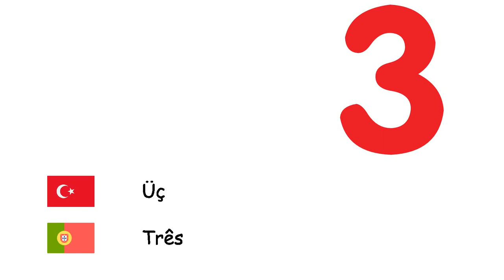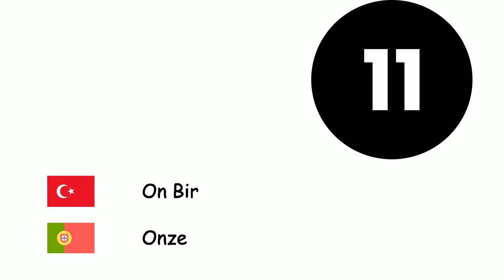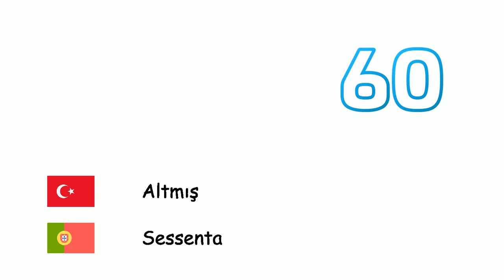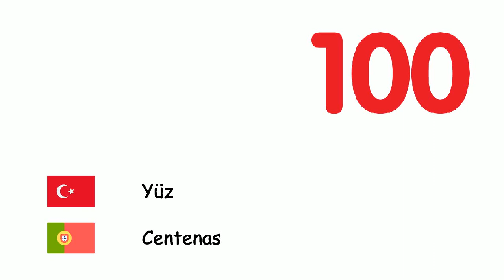Sayılar (Portekizce) (tr-pt)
Fone TV
tr-pt-4
Números (Língua portuguesa)
Sıfır - Zero
Bir - Um
İki - Dois
Üç - Três
Dört - Quatro
Beş - Cinco
Altı - Seis
Yedi - Sete
Sekiz - Oito
Dokuz - Nove
On - Dez
On Bir - Onze
On İki - Doze
On Üç - Treze
On Dört - Quatorze
On Beş - Quinze
On Altı - Dezesseis
On Yedi - Dezessete
On Sekiz - Dezoito
On Dokuz - Dezenove
Yirmi - Vinte
Otuz - Trinta
Kırk - Quarenta
Elli - Cinquenta
Altmış - Sessenta
Yetmiş - Setenta
Seksen - Oitenta
Doksan - Noventa
Yüz - Centenas
Bin - Mil
Milyon - Milhão
Milyar - Bilhão